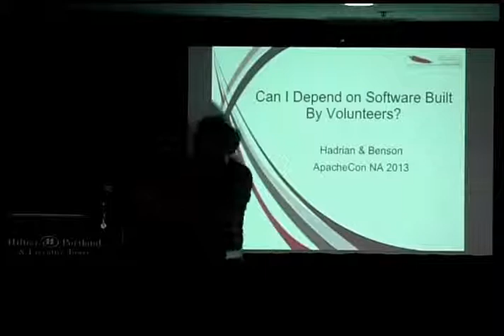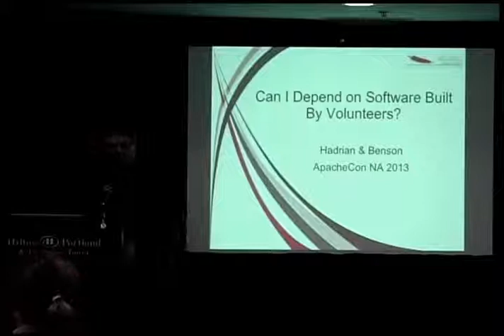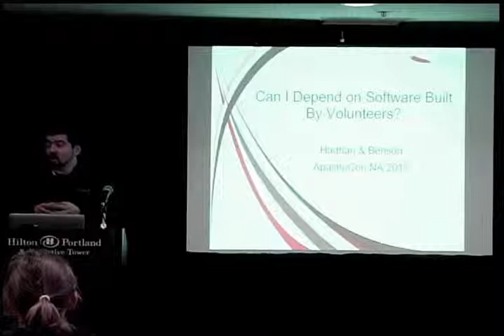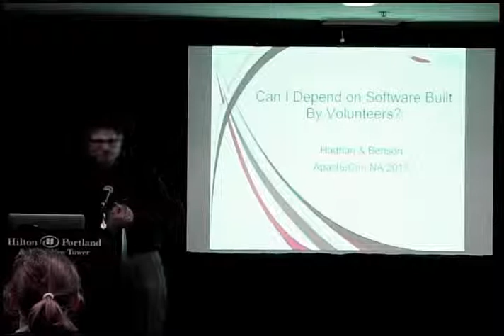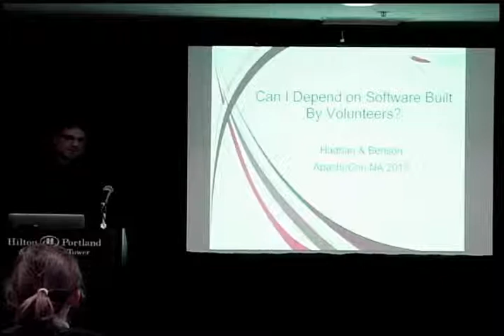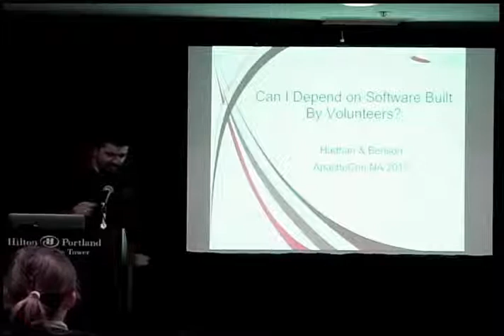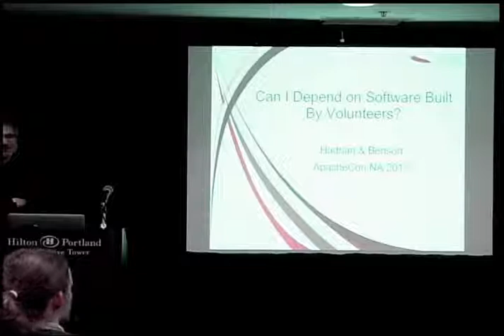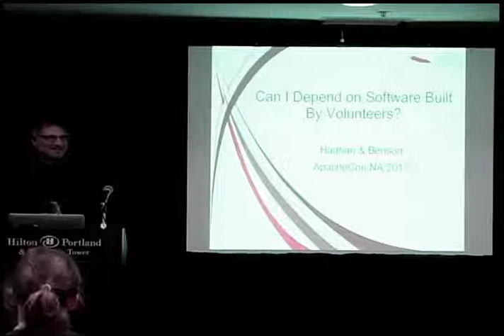Can I depend on Software built By Volunteers?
Mohammad Nour
ApacheCon NA 2013
Community Over Code